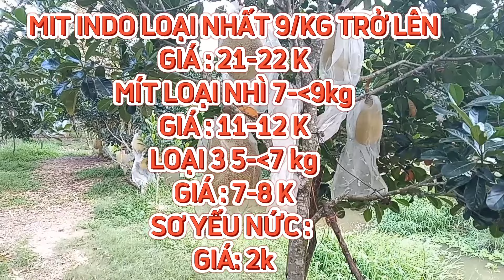GIÁ MÍT THÁI & MÍT INDO RUỘT ĐỎ CUỐI NGÀY 31/05/2024 | Giải Trí Miền Tây